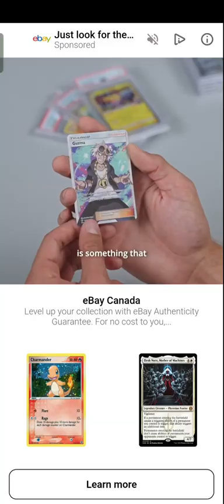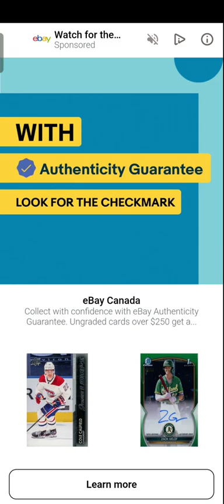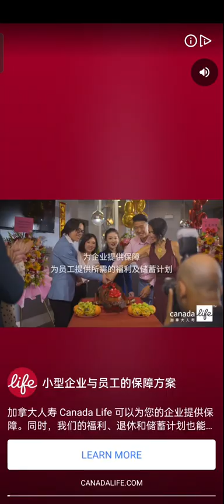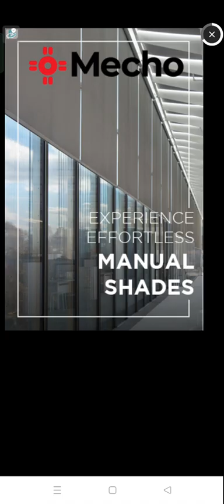Cookie Jam Blast Game Play Walkthrough Levels 7761-7770